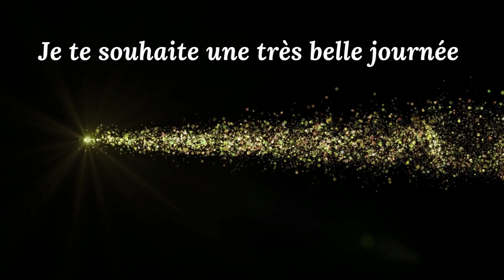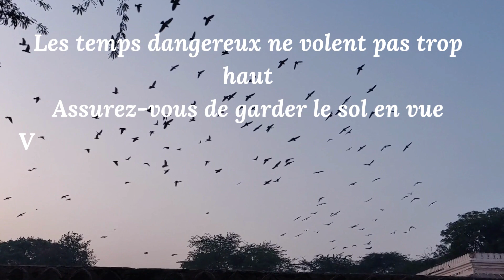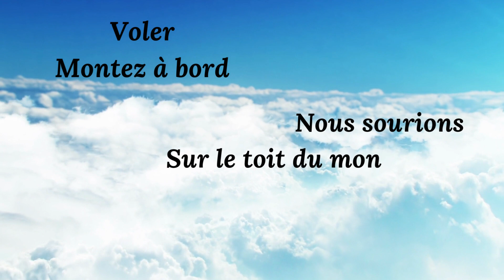BONJOUR !!! Bonne Journée !!! 😘*****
Volez, Flying, Avec texte de music, Bonjour, bonne journée